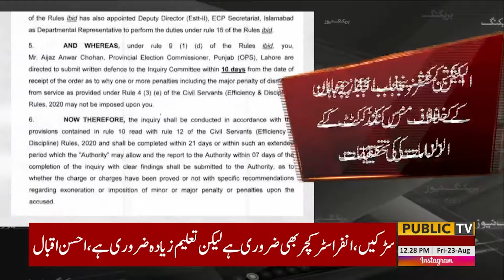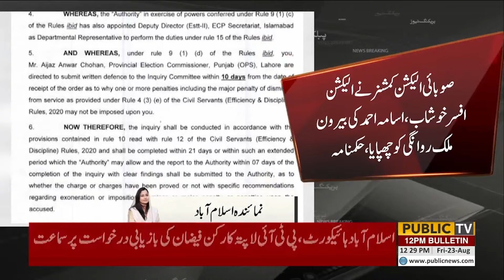Imran Khan Good News | Election Commission In Action | PTI | PUBLIC NEWS